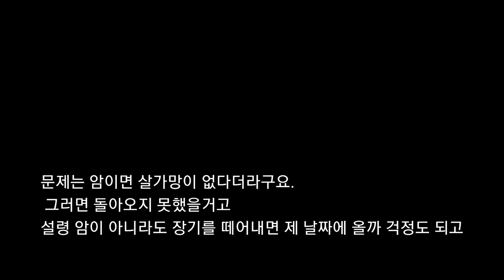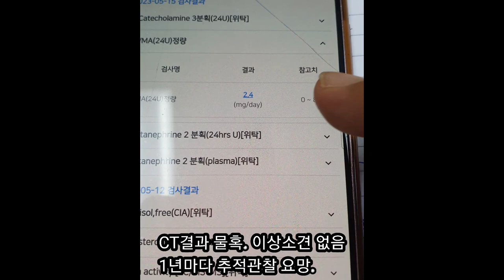사우디 ep109] 냥이들아! 니들이 날 살린거니?